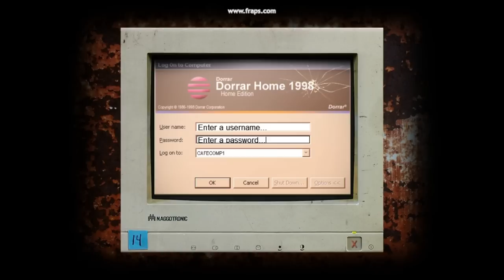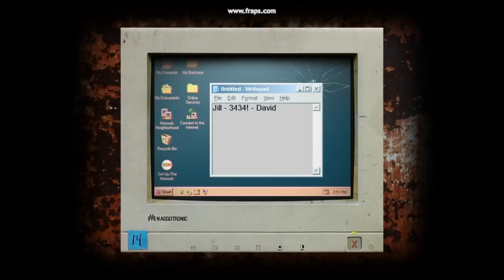Gtf and CaptainTaco259 Play Cry of Fear part 1: The cardboard box